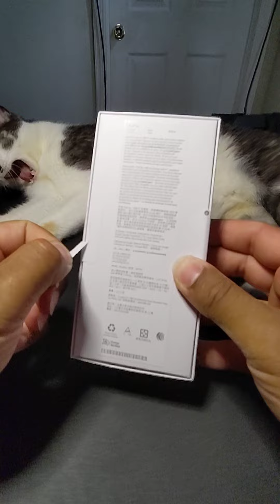Pixel 6a unboxing ASMR w Scarlet 😺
Pixel 6a unboxing w Scarlet my first ASMR video